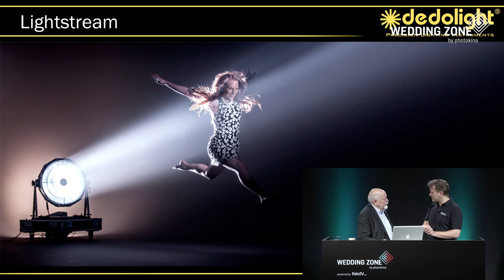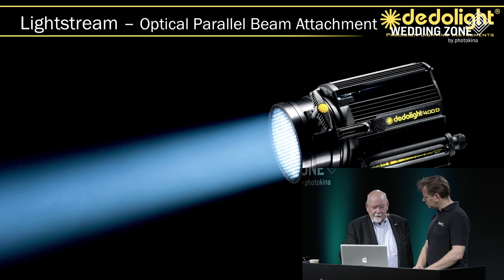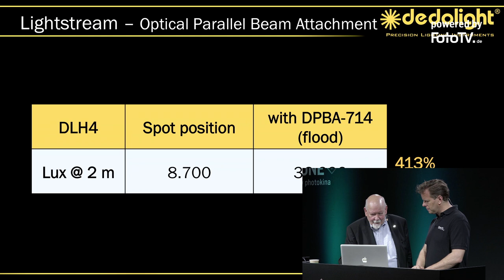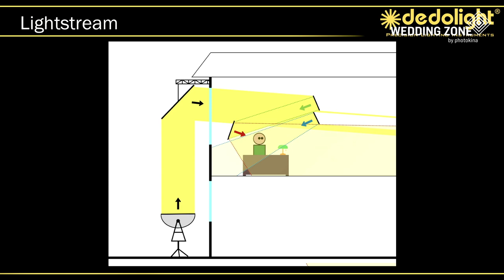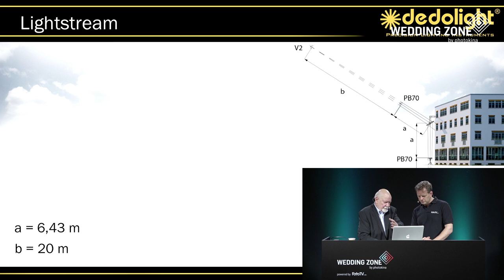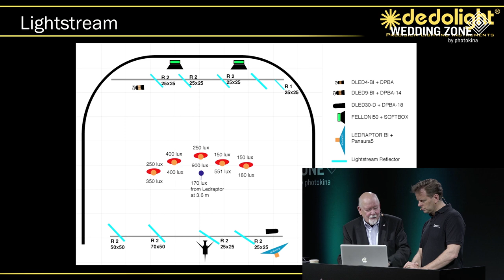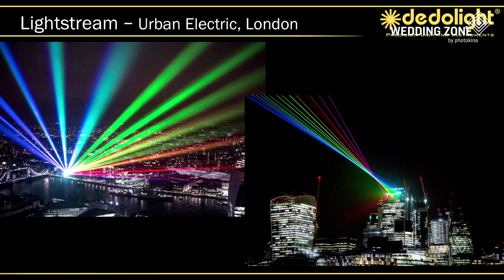dedolight Lightstream auf der PHOTOKINA 2018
Interview mit Dedo Weigert und Marc Ludwig im Foto-TV Live Studio über reflektiertes Licht. Das PHOTOKINA WEDDING ZONE Studio wurde mit dem dedolight Lightstream geleuchtet, einer Kombination aus DPB70 Parallelstrahler, Reflektoren und dem Ledraptor5 LED Softlicht.